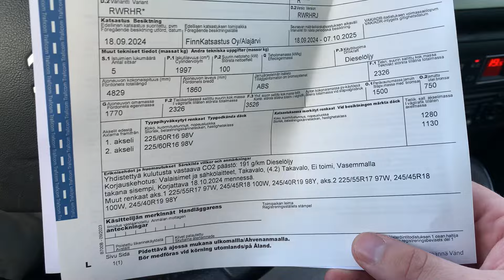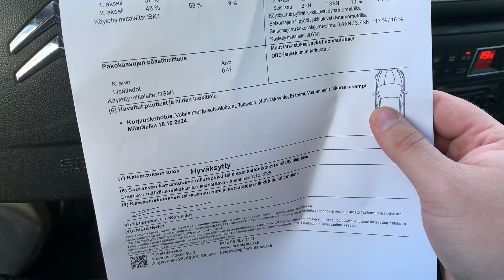Kuinka kävi sitikan kanssa leimalla?